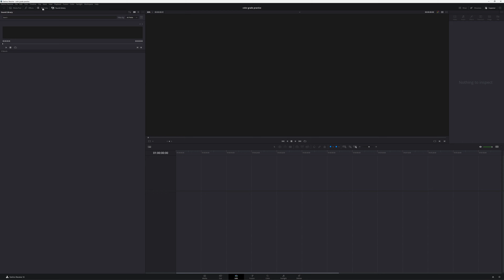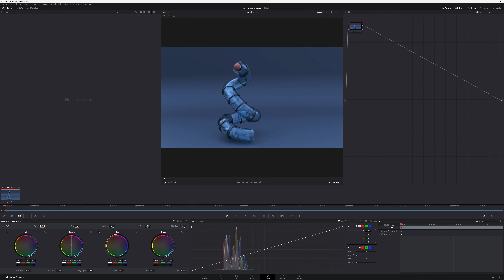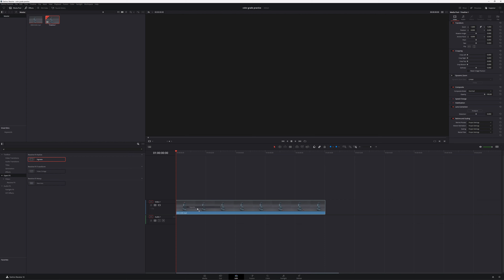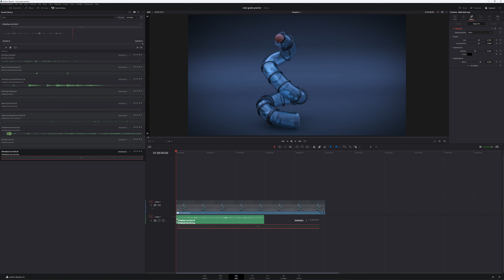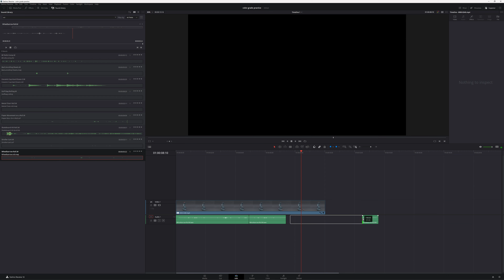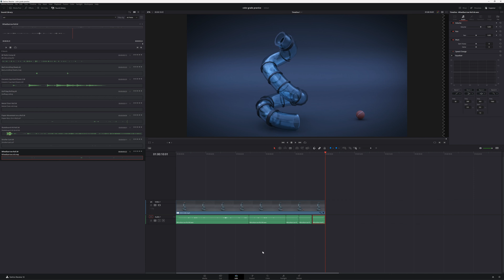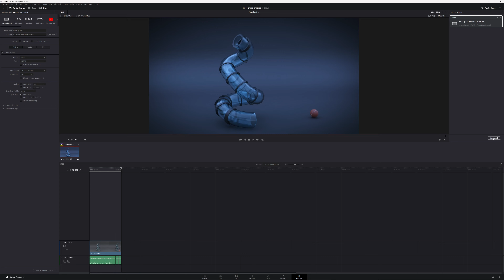After this your video will look like pro